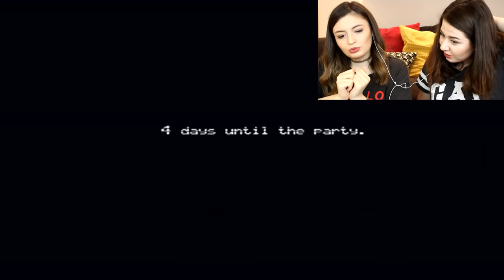ELİF'LE KORKU OYUNU OYNADIK!! Five Night's at Freddy's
Bugün korku oyunu oyunlarından ''Five Nights at Freddys'' oynadık. Umarım bu videoda eğlenmişsinizdir sizleri seviyorum :D
BANA ULAŞIN